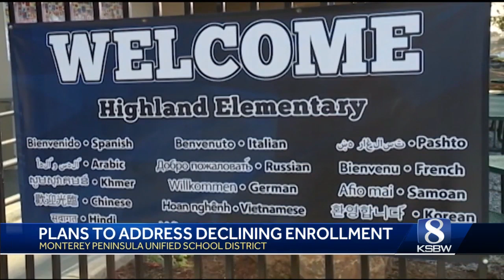MPUSD has seen a decline in enrollment over the years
Parents are hoping the district will consider other options before possibly shutting down schools